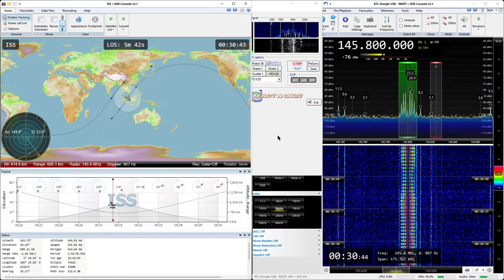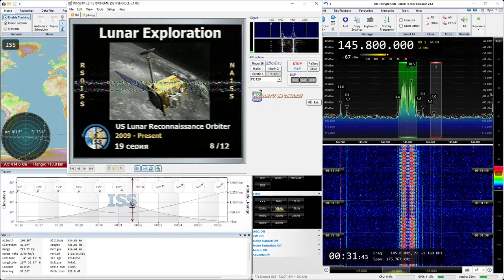2021-12-31: SSTV (FM) signal from International Space Station (ISS) at 145.8 MHz